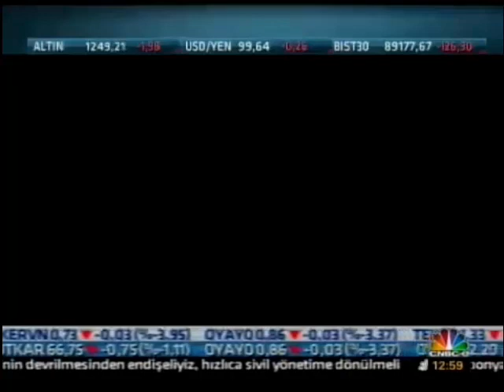3+1 5.Bölüm Fragmanı Tanıtımı Star Tv 2013 Yaz Star'da Güzel